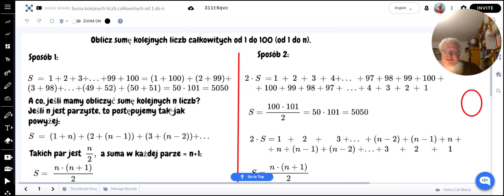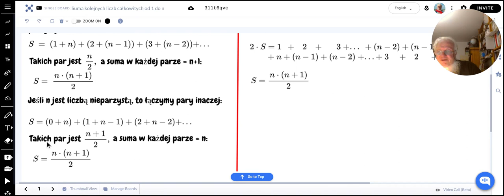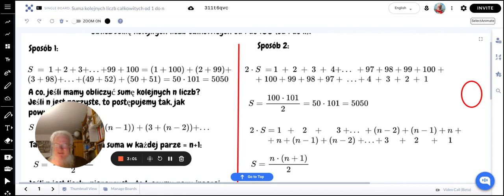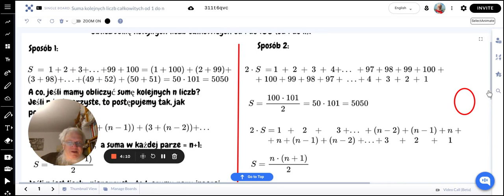Suma liczb całkowitych od 1 do n